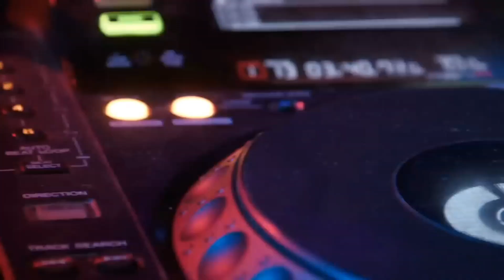Pakistan team THEME SONG| created by Engineer Waqar Ahmad| India vs pak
here is the Pakistan cricket team THEME SONG.
this is for motivation.
ICC T20 WORLD CUP Pakistan team THEME SONG
this song is created by using ai tools.